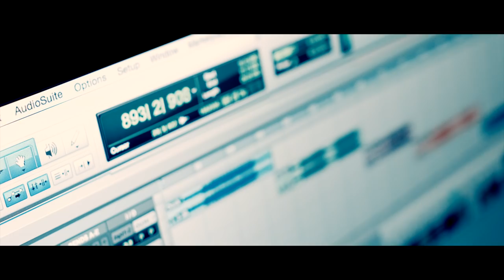Pola & Bryson - Unsaid (ft. BLAKE) (Official Video)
Taken from Pola & Bryson’s Unsaid EP, out 11th August via Shogun Audio.